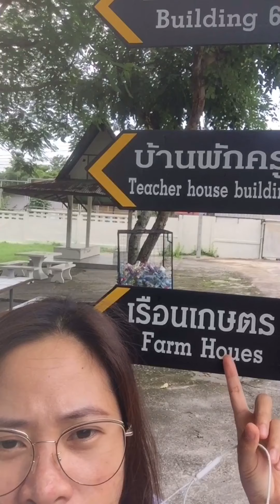TOUR KO KAYO SA WORKPLACE KO